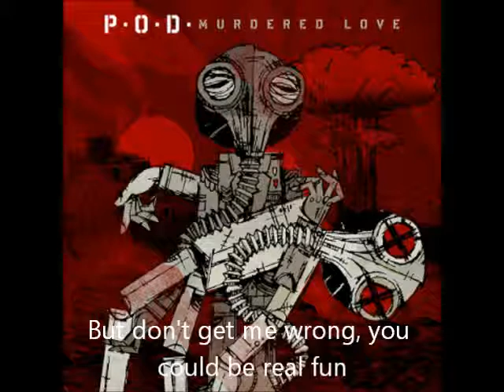P.O.D - Bad Boy